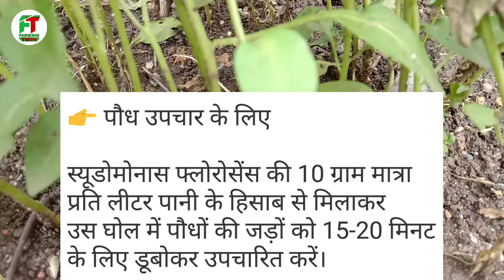स्यूडोमोनास फ्लोरोसेंस || हानिकारक फंगस और बैक्टेरिया दोनों को मारता है | Pseudomonas fluorescens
स्यूडोमोनास फ्लोरोसेंस - मित्र बैक्टेरिया |हानिकारक फंगस और बैक्टेरिया दोनों को मारता है | Pseudomonas fluorescens

➡️ स्यूडोमोनास फ्लोरोसेंस क्या है?
➡️ स्यूडोमोनास फ्लोरोसेंस किस तरह से कार्य करता है?
➡️ स्यूडोमोनास फ्लोरोसेंस के प्रयोग से होने वाले फायदें
➡️ स्यूडोमोनास फ्लोरोसेंस के प्रयोग की विधि
➡️ स्यूडोमोनास फ्लोरोसेंस का प्रयोग कब और कैसे करें
➡️ All about the Pseudomonas fluorescens
➡️ How to use Pseudomonas fluorescens
➡️ Benefits of the Pseudomonas fluorescens
BIO pesticides purchase links
मित्र फंफूद/बैक्टेरिया खरीदने के लिए
PSEUDOMONAS FLUORESCENS
👉1 liter
👉1 liter
👉1 kg.
👉1 kg.
METARHIZIUM ANISOPLIAE PURCHASE LINKS
👉1 liter
👉500 ml.
👉960 gm.
Beauveria Bassiana PURCHASE LINKS
👉1 kg.
👉250 ml.
👉1 liter
👉250 gm.